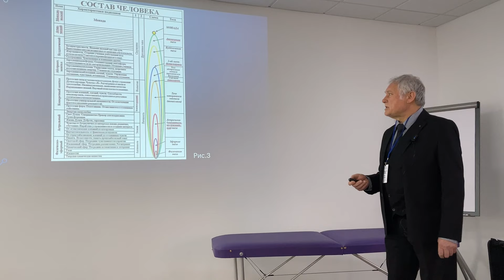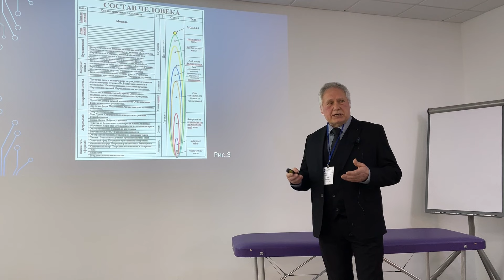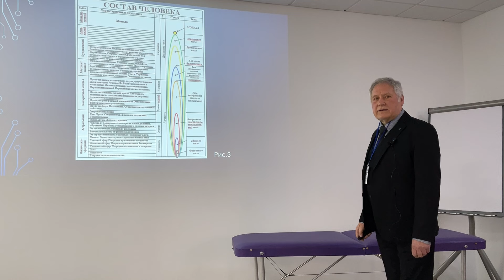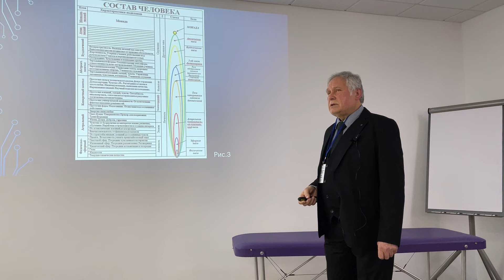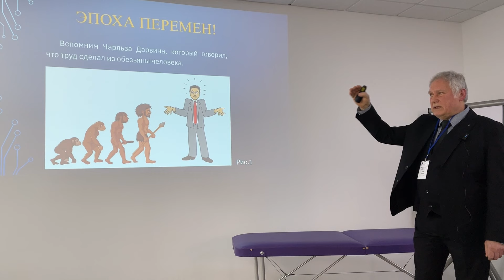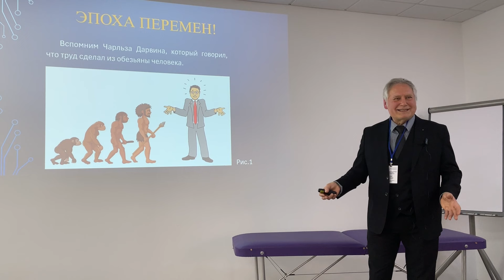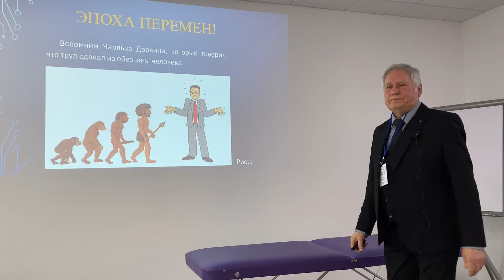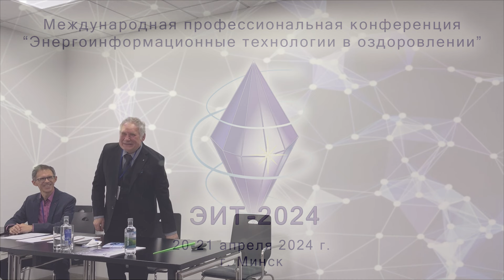Олег Толокин. Интеллект на службе у здоровья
Толокин Олег, психолог, директор международного благотворительного общественного объединения помощи детям «Сотрудничество», Ведущий школы «Свет Вифлеемской звезды».
Участник Международной профессиональной конференции “ЭНЕРГОИНФОРМАЦИОННЫЕ ТЕХНОЛОГИИ В ОЗДОРОВЛЕНИИ” 20‒21 апреля 2024 г., Минск